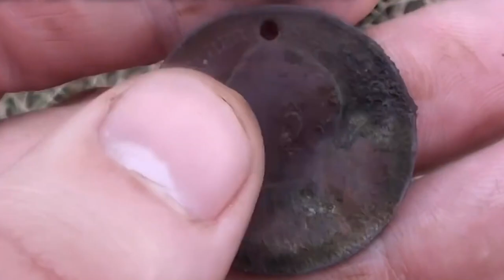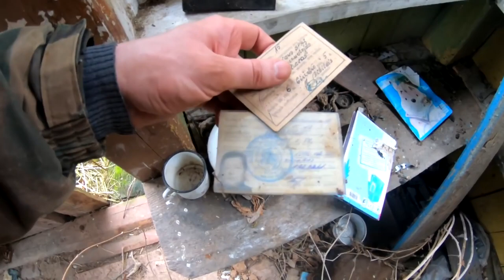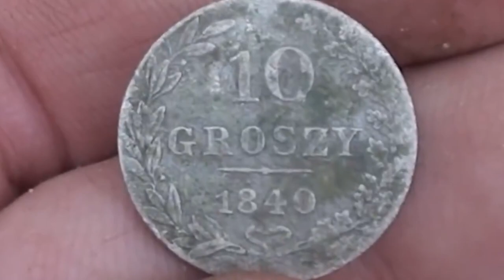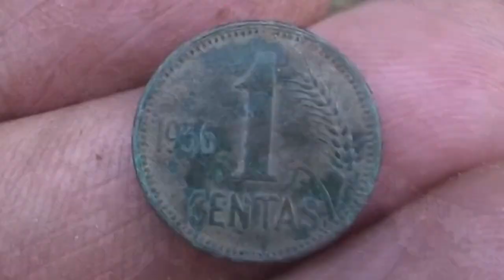I don’t believe my eyes! I found it in Russia!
I came to Russia to look for a treasure. To do this, I took a metal detector with me. I have had many different finds in forests and fields. And everything I found I show you.

This story is quite funny, although, let's say, not intended for children's reading.

And so, where there used to be a mine, now there were piled up mounds of waste rock, blurred from time to time, overgrown with frail grasses. In search of nuggets, Lech Strelyany combed them for half a day, then crossed the Kamenushka River and wandered for another two hours, but only pieces of iron came across, and he headed for the lake shore.

Not far from the path, in the grass, he almost landed his foot in a pile of excrement, clearly human. Lyokha cursed and mechanically ran a metal detector coil over her. There was a clear, sharp signal, and the icon appeared on the display - gold! Throwing a bunch away with a shovel, Lyokha began to drive the coil, trying to determine the place more accurately, but the device gave a signal within a radius of a meter. I had to dig at random. The ground was solid. I had to put down the shovel and take up the pick. The case progressed slowly. The shooter was tired, but he stubbornly hammered the ground, and a pile of uprooted stones grew before his eyes.

Having gone half a meter into the ground, Lyokha noticed a stone with a characteristic yellow sheen in the pit. I hooked it with a pick and pulled out a large nugget. He took it in his hands and, dumbfounded by incredible luck, exhaled: “Fuck yourself!” I laundered the find in the rivulet and, after admiring it, put it in the car. I went to the house, and a colleague in a hobby, Bald Skull, met him. Lech could not stand it and told him about his fabulous find. And then the Skull yells: “Damn! So it took my stomach there! I screwed up my luck!" The reason for disappointment is really good: the nugget contained 370 grams of gold.

Barabash was pleased. Once, when plowing a field, the mound behind Bobrovka was pulled away by a tractor, and now the finds were coming one after another, and at the very surface of the earth. A figurine of a golden deer, golden and bronze plaques, iron stirrups, arrowheads…

Not far from the mound lay a long granite stone. Barabash turned it over and realized that it was not just a block, but an ancient idol, only without a head. The left hand of the god rested on the hilt of a saber, and in the right was a vessel similar to a goblet. Barabash, walking around, looked for the head of a stone statue, but did not find it, and with the help of friends who arrived in time, he loaded the idol into the trunk of his car. One of my friends noticed that this was probably a gravestone and should not be kept near the house. But Barabash just shrugged it off - they say, prejudices.

He brought the idol to the dacha and installed it at the steep stairs leading to the second floor. Let the neighbors look at this beauty and envy. And the next day, going down from the second floor, Barabash slipped and counted the steps with his back.

He closed his eyes in pain, and when he opened his eyes, he saw a stone statue right in front of him, as if in mockery, raising his goblet in front of him.

The back had to be treated for a long time, and after that incident, Barabash could no longer work in an inclination. Perhaps it was just a coincidence, but out of harm's way, the treasure hunter handed over the statue to the local history museum.